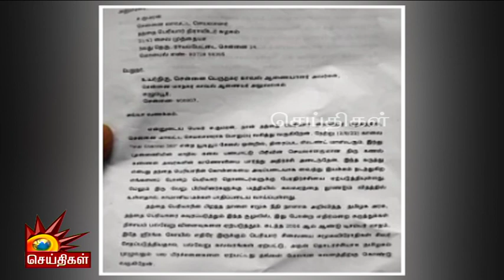பெரியார் சிலை குறித்து சர்ச்சை கருத்து.. பிரபல ஸ்ட்ண்ட் மாஸ்டர் மீது வழக்குப் பதிவு | Kanal Kannan